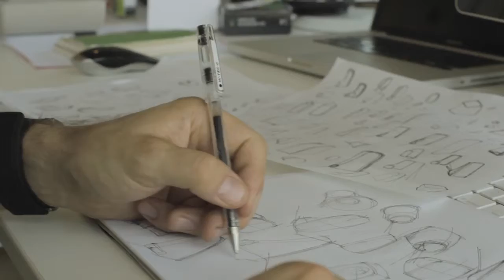JZ Vignette featuring Otem Rellik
Juliet Zulu produced this video montage of Portland based design studio "New" crafting a watch. The music is by Otem Rellik, and the track is called "End of Town."